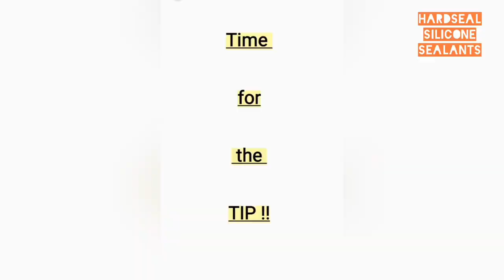What is SILICONE SEALANT? Types of HARDSEAL SILICONE SEALANT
GP (General purpose) Silicone Sealant, NP Silicone Selant, Weatherproof Silicone Selant, Structural-Glazing Silicone Sealant, Fix-All (No More Nails) mirror pasting sealant | Neutral-cure , Acetic Silicone Sealant |

In this video we have tried to explain you concept of silicon sealant, its benefits, its types, its usage in construction industry, varieties available in simple terms. Hope you will like it. We have a company with the name of Dorwin Co. , situated in New Delhi. We have a registered brand with the name 'HARDSEAL' for chemical & sealant products.